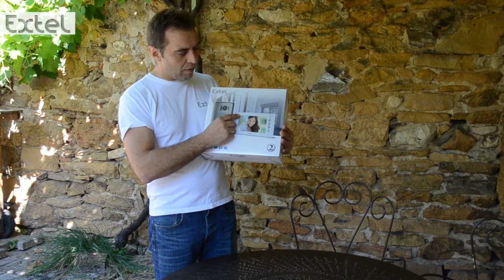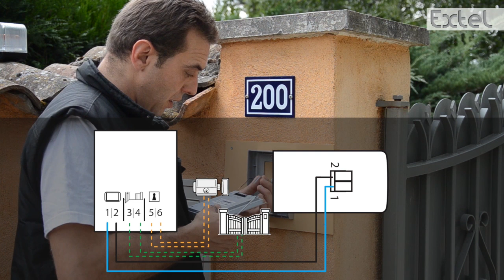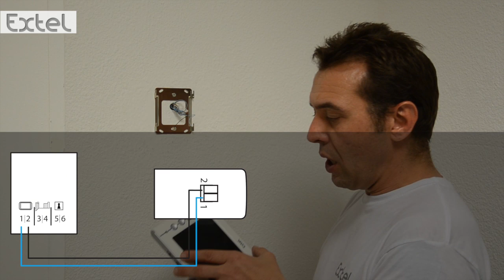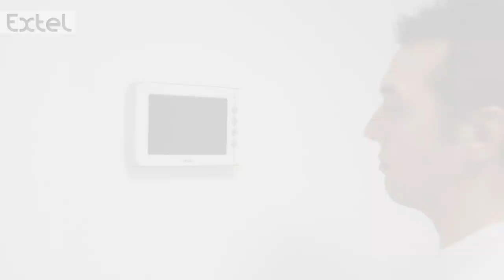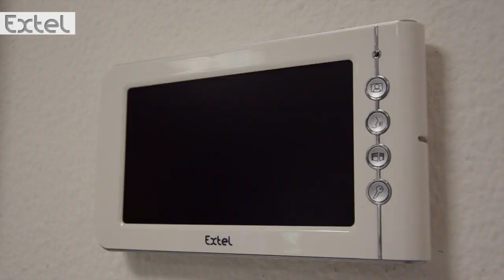LENA 18.3 Installation visiophone EXTEL (Portier vidéo)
Réf. [Extel 720218]
Suivez les conseils de notre expert et installez rapidement votre visiophone Extel LENA 18.3.
Portier vidéo avec une platine de rue en saillie avec visière de protection et écran de 18 cm de diagonale. Commande d'une gâche ET d'un automatisme de portail en deux fils seulement. "Design By EXTEL"

Ne nécessite pas de transformateur supplémentaire pour la commande d'une gâche ou serrure électrique
Compatible avec tous les automatismes et ouvre-portes EXTEL